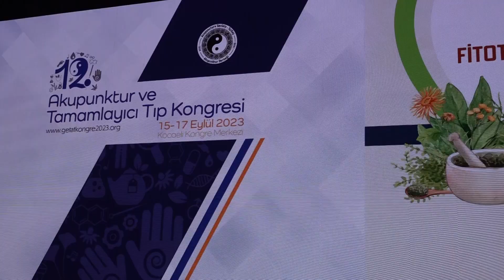Sağlık kongresinde geçmiş ile gelecek harmanlandı 1